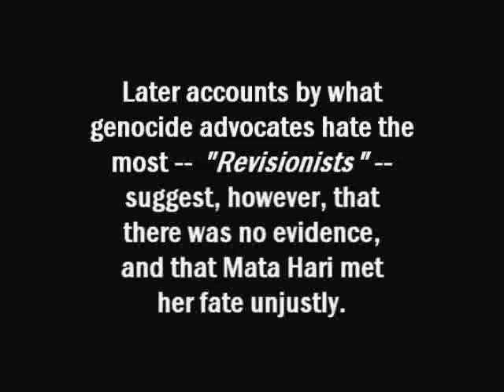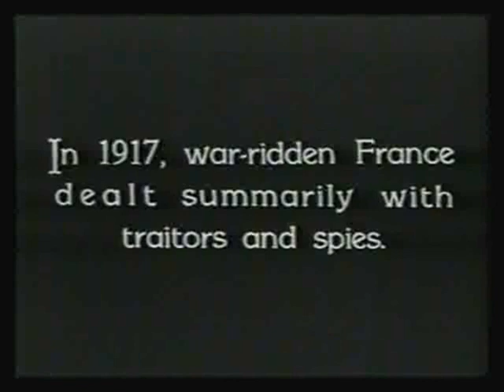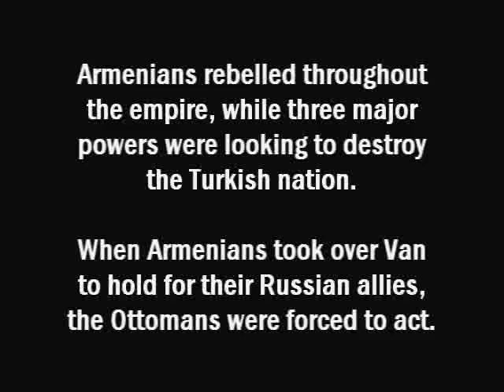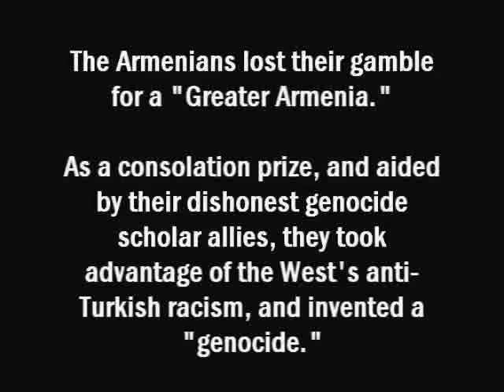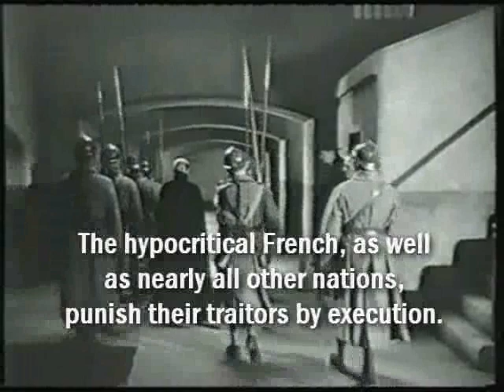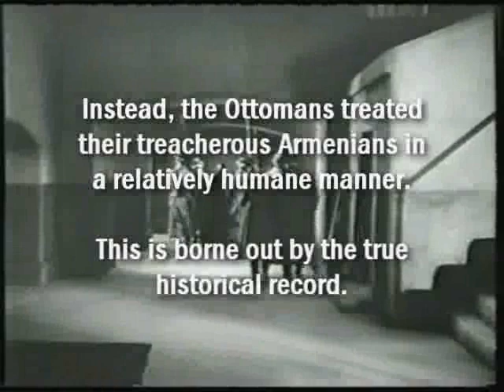Mata Hari and the Armenians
What possible connection could Mata Hari, the free spirit widely believed to have been guilty of spying for Germany in WWI, have to Ottoman-Armenians, the ones whose descendants are religiously taught, with no regard for evidence, to have suffered from a genocide?